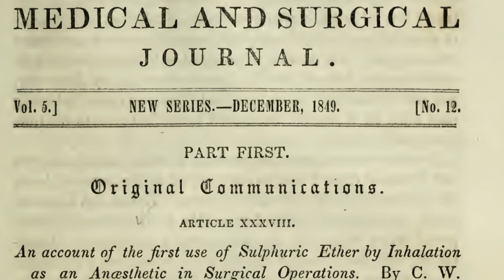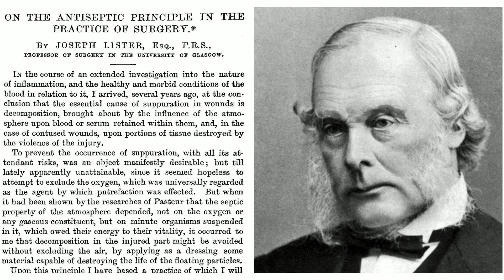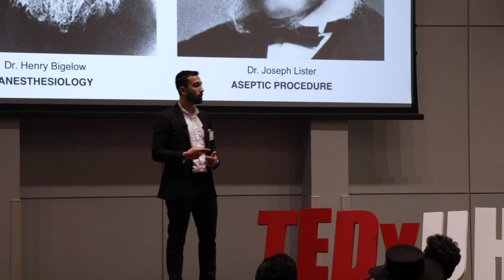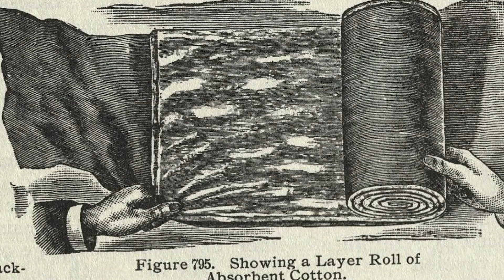How Innovation Spreads | Ahad Azimuddin | TEDxUHouston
Using two historical advancements in surgery, anesthesia and aseptic procedure, Ahad explores how innovation spreads. Why do some ideas take hold immediately while others remain slow to be adopted?  A recent graduate of the Texas A&M Mays School of Business, Ahad Azimuddin is now pursuing a medical doctorate at Texas A&M Health Science Center School of Medicine. Constantly intrigued, easily excitable, and having had one too many cups of coffee, Ahad finds joy in advancing innovation. It is his dream to develop impactful and sustainable solutions to challenges in medicine and entrepreneurship. In his free time, he can be found in a local coffee shop reading about South Asian history or making yet another Spotify playlist. This talk was given at a TEDx event using the TED conference format but independently organized by a local community.